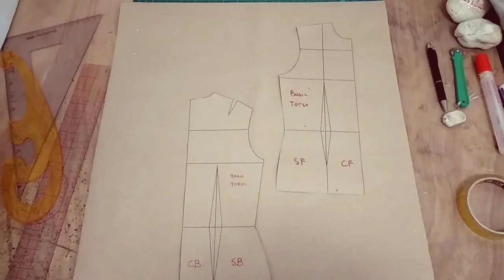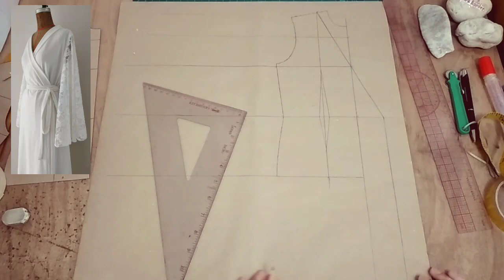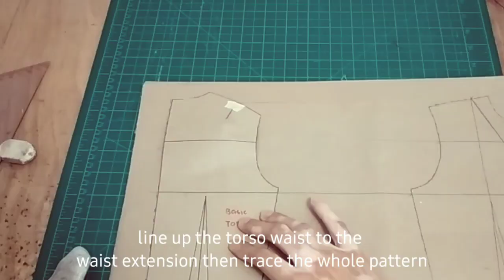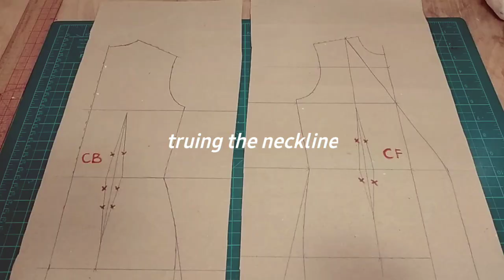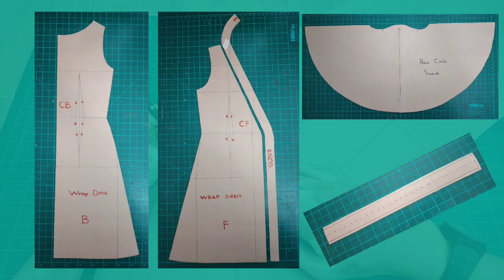✂️ Pt 1 Wrap Dress Pattern Making × Making My Client's Wedding Wrap Dress × Sewing Tutorial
✂️ Pt 1 Wrap Dress Pattern Making × Making My Client's Wedding Wrap Dress × Circle Sleeves × Sewing Tutorial

timestamps :

0:00 Intro
0:31
1:19
2:25
3:22
4:04
5:06
5:56